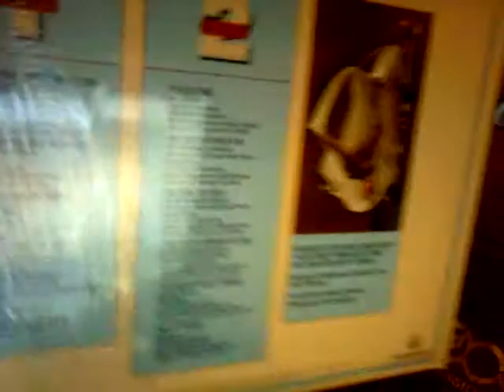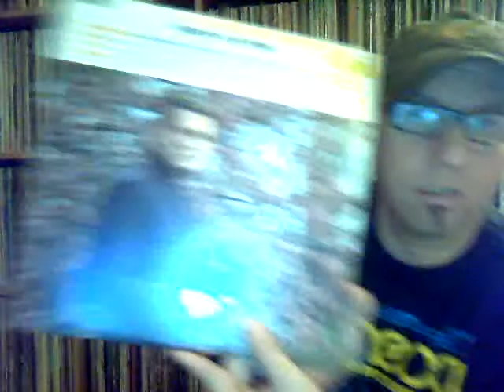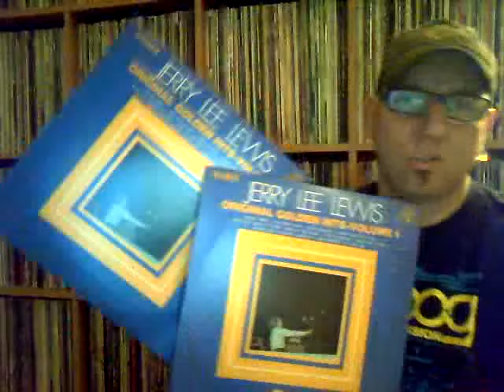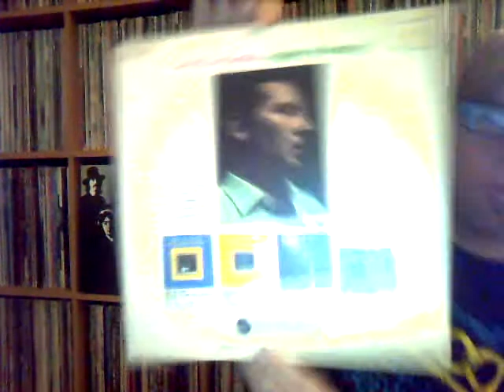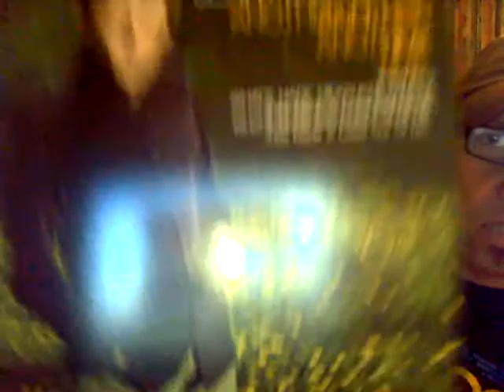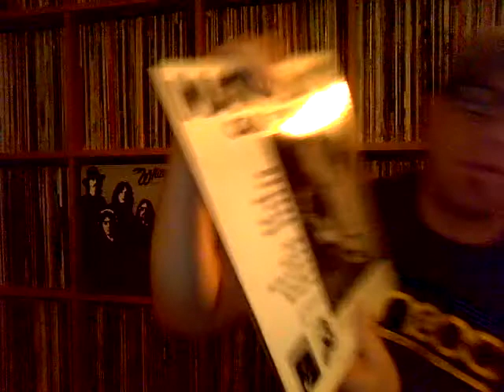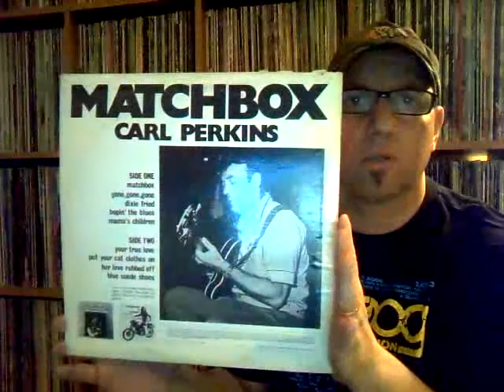# 31 V's Vinyl Finds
Just a short update of some early rock n' roll finds !!